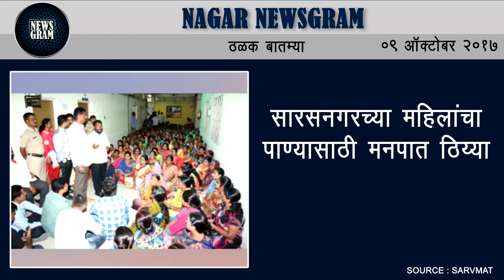Nagar Newsgram | Nagar News | Today's News Headlines | 9 October 2017